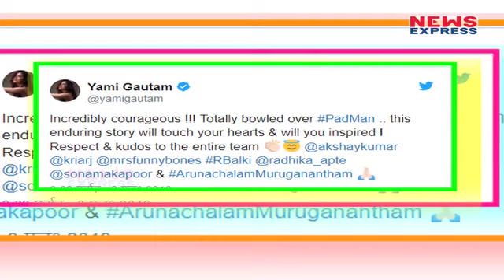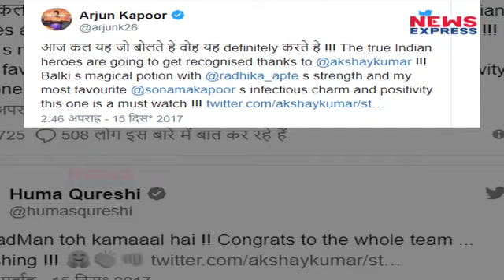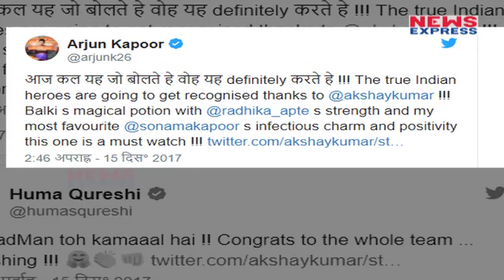Padman के Release होते ही Twitter पर Bollywood Stars ने किया ऐसा Reaction, जल्दी देखिए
PadMan celebrity review: B’town is all praises for Akshay Kumar’s film
Many Bollywood celebrities including Swara Bhasker, Yami Gautam, Neha Sharma among others have highly praised Akshay Kumar's upcoming film PadMan which is slated to release on February 9. The film, which has been helmed by R Balki also features Sonam Kapoor and Radhika Apte in prominent roles.